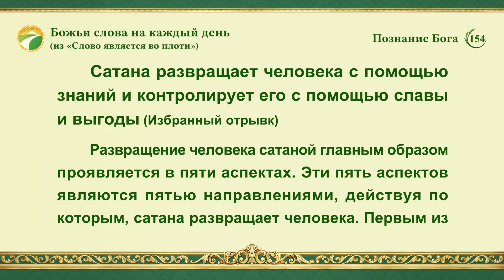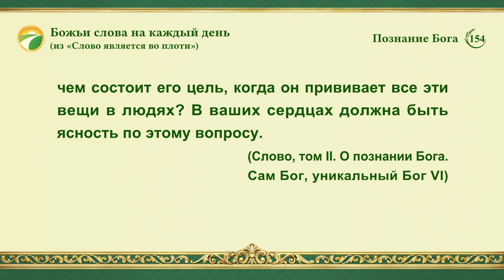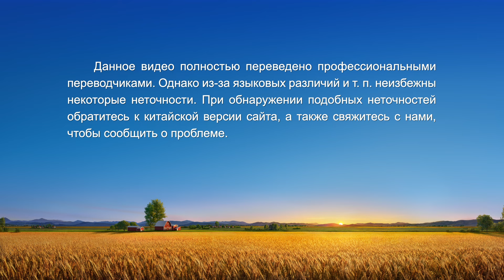Божьи слова на каждый день: Познание Бога | Отрывок 154